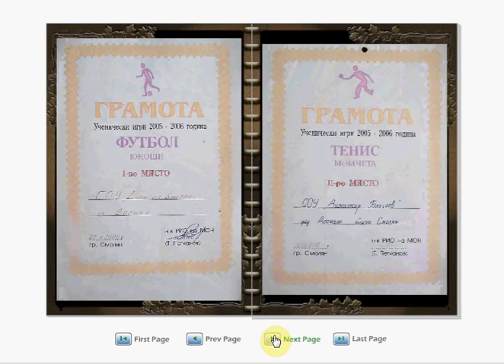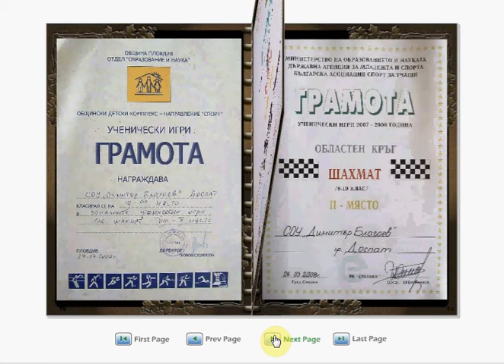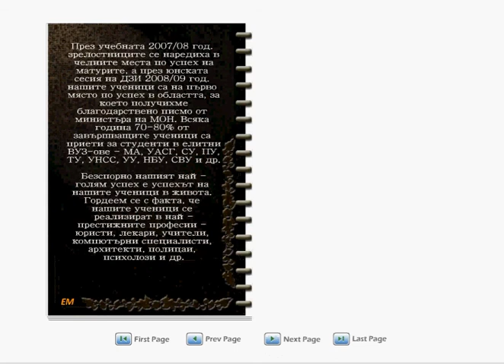ПОСТИЖЕНИЯ И НАГРАДИ